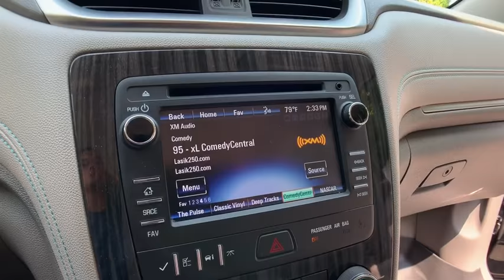2013 Chevrolet Traverse Clarkston, Waterford, Lake Orion, Grand Blanc, Highland, MI P2039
Black Granite Metallic Used 2013 Chevrolet Traverse available in Clarkston, Michigan at Bowman Chevrolet. Servicing the Waterford, Lake Orion, Grand Blanc, Highland, MI area.

Bowman Chevrolet
6750 Dixie Hwy

2013 TRAVERSE LT with Low Miles**Rear Mirror Camera**Blind Spot Alert**Heated Seating**USB Port, Radio Wheel Control, Satellite Radio**Rear Park Sensors**Remote Start**Heated Mirrors**Auto Garage Opener**Temperature and Compass**Keyless Entry**Auto Headlights**Alloy Wheels**Side Air Bags**On Star Available Services**and Third Row, Power Driver, Second Row Bucket Seating**brbrAt Bowman Auto Group we provide One Great Experience and are proud to offer Transparent Pricing!. Proudly serving: Oakland County, Clarkston, Bloomfield Hills, Flint, Waterford, Holly, Whitelake, Lake Orion and Detroit. brbrAwards:br  * 2013 IIHS Top Safety Pick